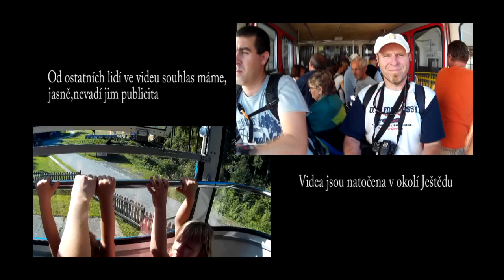Výlet na Ještěd Originál HD Jpeg. 1280-780p,29.99f/s